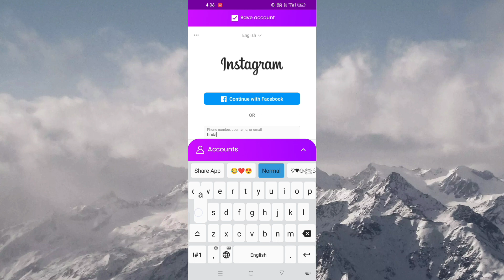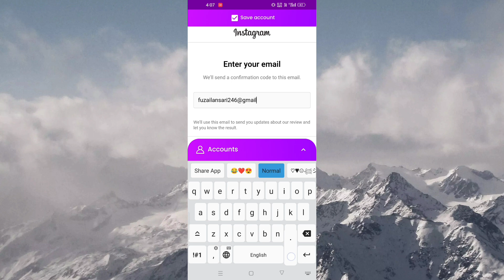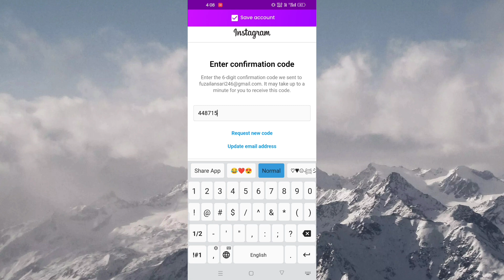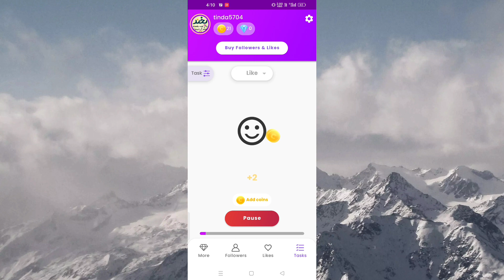Top Follow All Problem Solution | We suspended your account on top follow problem solve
instaup apk all solution

insta up apk failed problem solve

insta up unlimited coin increase
instaup
instaup problem
insta up problem
instaup problem solution
instaup connection failed problem
instaup problem connection to instagram. instaup services has stopped problem instaup unlimited coins trick
this account failed to connecting instagra.
instaup
instaup problem
insta up problem
instaup problem solution
instaup
instaup problem
insta up problem
instaup problem solution
instaup
instaup problem
insta up problem
instaup problem solution
instaup
instaup problem
insta up problem
instaup problem solution
instaup
instaup problem
insta up problem
instaup problem solution
this account failed to connecting instagram
instaup instaup problem this account failed to connecting instagra.. instaup problem connection to instagram. instaup services has stopped problem insta up me service has stopped problem insta up problem instaup cus l service has stopped please check for pro.. insta up instaup problem solution connection to instagram failed instaup failed to get data failed to get data problem

instaup
instaup problem
instaup problem connection to instagram. instaup services has stopped problem service has stopped please check for pro.. insta up apk
insta up me unlimited coin kaise kare
insta up this account failed to connecting... instaup mod apk instaup problem solution instaup services has stopped please che. instaup cus l top follow me bar bar login problem
instaup
instaup problem
instaup
instaup problem
instaup
instaup problem
instaup
instaup problem
instaup
instaup problem

how to increase insta up apk coin